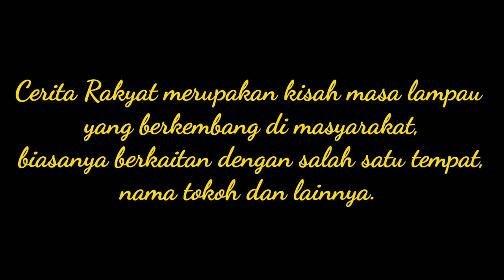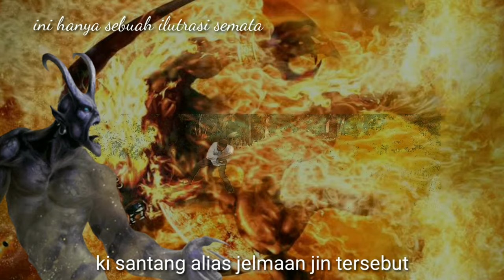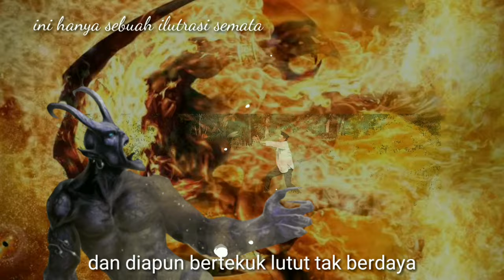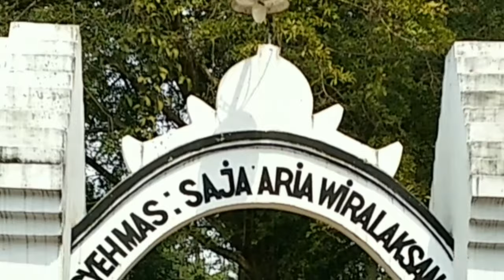Cerita Rakyat Kisah Prajurit Pilihan Sultan Hasanudin Banten / Syeikh Mas Saja Aria Wiralaksana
Di kisahkan suatu hari Sultan Maulana Hasanudin pendiri kesultanan Banten berkunjung ke daerah Pandeglang tepatnya ke gunung santri bermaksud untuk bersilaturahmi ke salah seorang tokoh besar dan ulama yang bernama Syeikh Muhammad Soleh bin Abdurahman, sepulang dari kediaman beliau Sultan Maulana Hasanudin mengambil jalur timur, dalam perjalanan pulang ini selain untuk memeriksa dan melihat langsung kondisi masyarakatnya yang berada di wilayah pemerintahan Kesultanan Banten juga memastikan agar rakyatnya benar benar merasa aman dan tenram, namun Ketika tiba di wilayah yang sekarang dikenal dengan kp. Ciandur saketi, sang sultan mendapatkan informasi , bahwa masyarakt sering mendapatkan gangguan dari sepasang mahluk bernama ki santang dan nyi santang ada pula yang menyebut ki andur dan nyi andur, diyakini kedua mahluk ini adalah sebangsa jin jahat dengan kesaktian cukup tinggi yang kerap melakukan terror kepada masyarakat sekitar.
Sebagian cerita lain mengisahkan bahwa mahluk jin atau jurig ini berwujud lelaki tua yang berprofesi sebagai pandai besi tepatnya pembuat senjata, dengan kesaktiannya ini ia mampu membuat golok ( senjata tajam khas banten ) dengan cepat dan dia hanya menggunakan pahanya sebagai alas untuk mengasah golok, Sultan sendiri pun merasakan  gangguan tersebut, demi menjaga kententraman dan melindungi rakyatnya Sultan memrintahkan salah satu sahabatya dan juga salah satu panglimanya untuk mengatasi gangguan tersebut.
Sang ksatria tersebut bernama Mas Saja Aria Wiralaksana, selain juga memiliki olah kanuragan yang mumpuni dia juga memiliki kesaktian yang pilih tanding, ditambah Mas Saja wiralaksan juga memiliki keilmuan dalam hal keagamaan sehingga Sultan merasa yakin bahwa ki Mas Saja Wiralaksana adalah orang yang tepat untuk mengemban tugas tersebut.
Singkat cerita Pertempuran sengit pun terjadi, antara Prajurit banten melawan sosok penganggu. masing – masing dari keduanya mengeluarkan kemampuan dan kesaktiannya dan tentu jurus andalan yang mereka punya, satu sama lain berusaha untuk menundukan lawan dan memenangkan pertarungan. Ki Saja Wiralaksana dengan sigap dan tangkas mampu menghalau serangan dari Ki Santang, namun sebaliknya Ki Santang terdesak dan tidak mampu menahan gempuran dari Ki Mas Saja Wiralaksana, Ki Mas Saja Wiralaksana dengan kemampuan yang dimilikinya, berhasil mengalahkan Ki Santang Jelmaan jin tersebut, Ki Santang alias jelmaan jurig tersebut akhirnya harus mengakui keunggulan lawannya dan ia pun bertekuk lutut tak berdaya, Ki Mas Saja Wiralaksana akhirya mengurung atau menyegel Ki santang alias jurig tersebut di sebuah pohon besar bernama pohon Binong yang terletak di sebelah utara ciandur tidak jauh dari makam Mas Saja aria wiralaksana.
Sultan Hasanudin pun merasa senang dan Bahagia dengan kemenangan Ki Saja Aria Wiralaksan yang berhasil menundukan pembuat onar tersebut, karena dengan kekalahan Ki santang artinya masyarakatnya terlepas dari terror yng selama ini menghantui, karena bagaimanapun sebagai Seorang sultan berkewajiban menjaga dan melindungi rakyatnya dan memberikan rasa aman dan tentram bagi rakyatnya. Dari awal Sultan merasa yakin bahwa Ki Saja Wiralaksana adalah sosok yang tepat untuk mengemban tugas ini.
Demi untuk melindungi masyarakat dan menjaga wilayah yang masuk dalam teritori kesultanan banten tetap aman dari gangguan yang memiliki niat buruk terhadap ketentraman masyarakat,  Ki Mas Saja Aria Wiralaksana memutuskan untuk menetap, sekaligus melaksanan tugas mulia Syiar islam di bagian wilayah Banten,  hingga akhirnya beliau wafat dan di makamkan di wilayah ciandur – saketi.

Terima kasih
Allah SWT Dan Rasulullah SAW
Semua Narasumber
team Creatif dan Editor
Ki Mas Saja Aria Wiralaksana